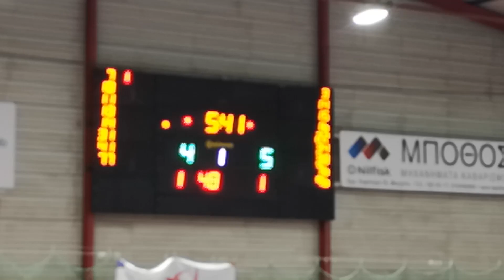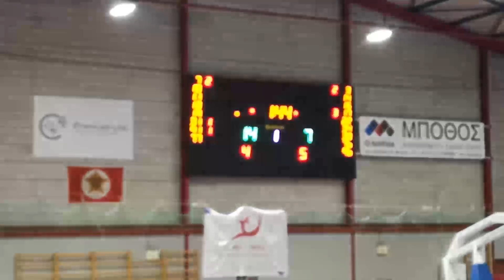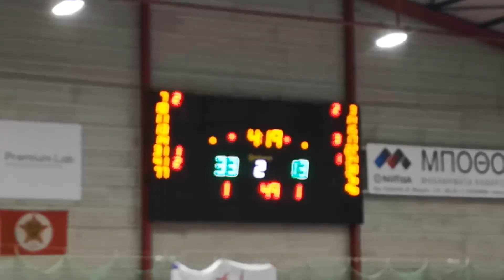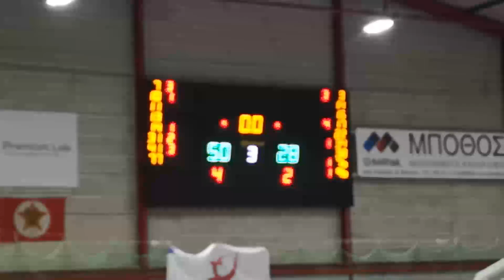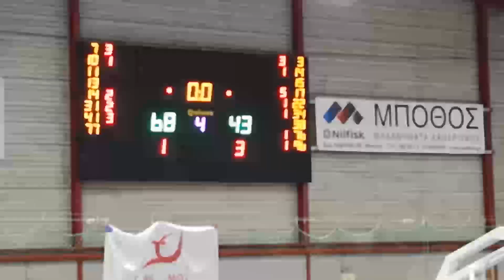Brooklydes 68 - 43 Cleveland Paraliers | 12η Αγων. BIG League 1